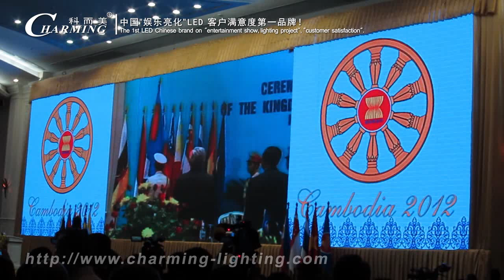P5 LED Indoor Display Project @ 2012 Cambodian CHINA ASEAN Exposition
Charming LED | C&E Tech USA Inc
Product: P5 LED Indoor Display

Established in 2003 in Guangzhou, China, Charming Lighting Co. is a leading high-tech manufacturer of LED displays and lightings. In 2016, Charming Lighting Co. instituted C&E Tech USA Inc. in California for their growing international clientele.